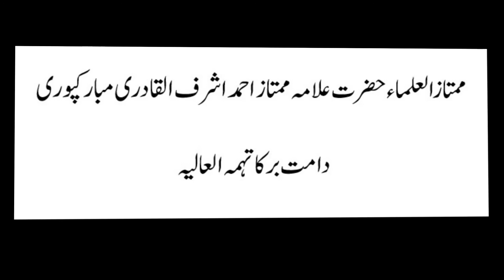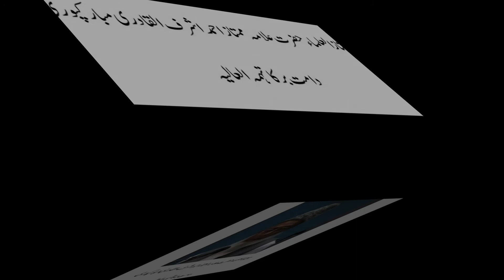Ustad-ul-Ulema Hazrat Allama Maulana Mumtaz Ahmad Ashrafulqadri Mubarakpuri UK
Ek Islahi Taqrir  by Ustad-ul-Ulema Alhaj Hazrat Allama Maulana Mumtaz Ahmed Ashrafulqadri Mubarakpuri

Jamia Islamia,Bradford,U.K. 20th December 2000 (24 Ramzanul Mubarak 1421 Hijri)